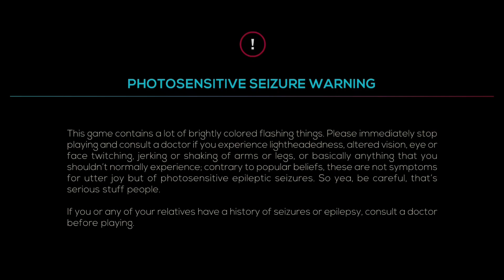Sevcon Normal S Rank | Just Shapes & Beats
Lots and lots of circles!
Patterns are really neat!

Stay fresh, cephalopods, and stay safe.